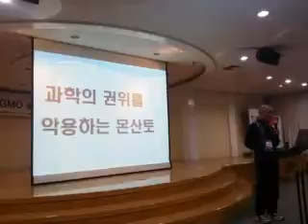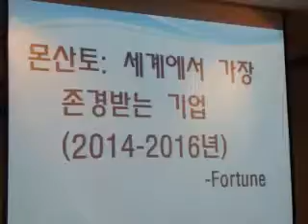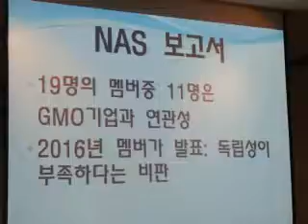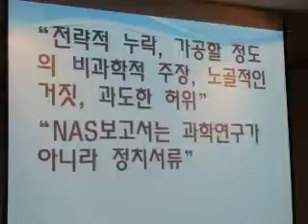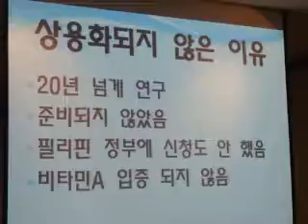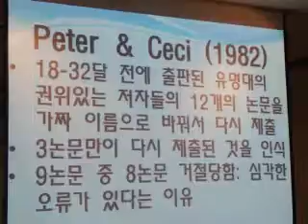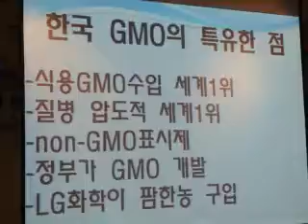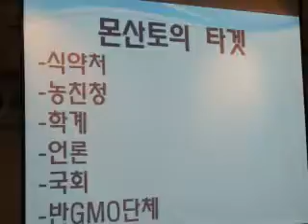지엠오포럼/성공회회관(6)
주제발표 및 발기대회